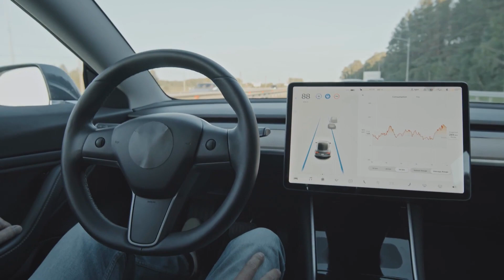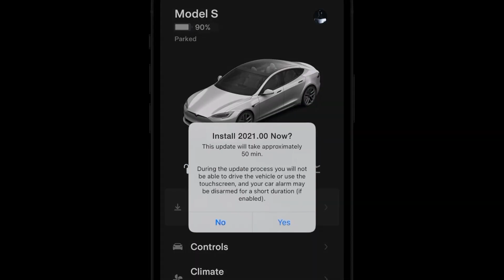Tesla's ALL NEW Cheapest Electric Car SHOCKS The Entire Car industry!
Elon Musk JUST REVEALED Tesla's all new CHEAPEST Tesla Model that will SHOCK the whole car industry. Watch this video to learn more!

Key information has been released regarding the Tesla Model 4, Tesla’s impending ultra-affordable electric car. Impressively, the Tesla Model 4 plans to be even more explosive and more advanced than its older brother, the Tesla Model 3.

About It's Electric

🎥 Videos about Electric Vehicles and similar, Elon Musk & Tesla news
📝 Written, voiced and produced by It's Electric

Tesla was founded in July 2003 by Martin Eberhard and Marc Tarpenning as Tesla Motors. The company's name is a tribute to inventor and electrical engineer Nikola Tesla. In February 2004, via a $6.5 million investment, Elon Musk became the largest shareholder of the company. He has served as CEO since 2008. According to Musk, the purpose of Tesla is to help expedite the move to sustainable transport and energy, obtained through electric vehicles and solar power. Tesla began production of its first car model, the Roadster sports car, in 2009. This was followed by the Model S sedan in 2012, the Model X SUV in 2015, the Model 3 sedan in 2017, and the Model Y crossover in 2020. The Model 3 is the all-time best-selling plug-in electric car worldwide, and, in June 2021, became the first electric car to sell 1 million units globally. Tesla's global sales were 936,222 cars in 2021, a 87% increase over the previous year, and cumulative sales totaled 2.3 million cars at the end of 2021. In October 2021, Tesla's market capitalization reached $1 trillion, the sixth company to do so in U.S. history.